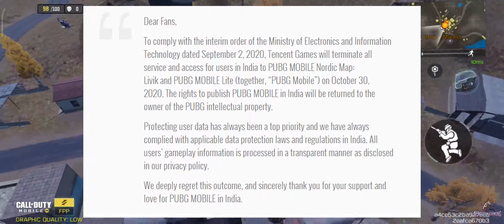PUBG Mobile Server's BANNED in India || PUBG Indian Version SOON ||Call Of Duty Mobile Camper